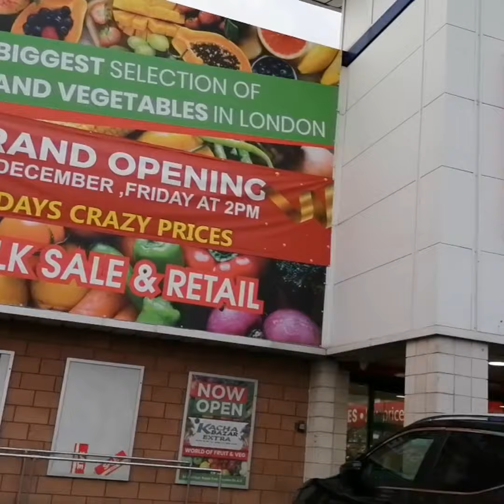Kacha Bazaar Beckton London